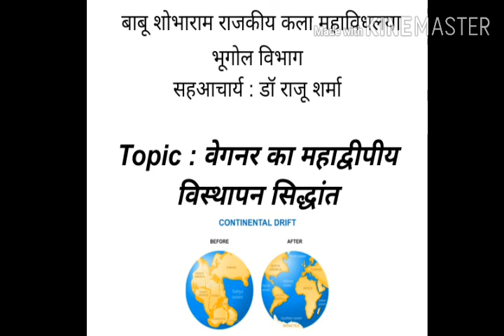B.A.Part -1J/Dr.Raju Sharma/वेगनर का महाद्वीपीय विस्थापन सिद्धांत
B.A.Part -1J/वेगनर का महाद्वीपीय विस्थापन सिद्धांत/Dr.Raju Sharma Asso.Prof Geog dept.B.S.R.Govt Art's College Alwar Raj